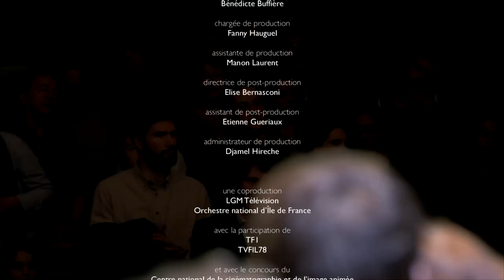Brahms - Hungarian Dance No. 5 (Wayne Marshall, Orchestre national d’Île-de-France)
Johannes Brahms's Hungarian Dance No. 5 – known as a theme in TheGreatDictator by Charlie Chaplin.

From the Salle Pleyel, Paris (2014):
English conductor and pianist Wayne Marshall leads the Orchestre national d’Île-de-France in a special concert celebrating classical music in film.

Johannes Brahms - Hungarian Dance No. 5
Known from the film "The Great Dictator" (Charlie Chaplin, 1940)

Orchestre national d’Île-de-France
Wayne Marshall - conductor

The extensive program opens with the overture of Rossini’s The Thieving Magpie and concludes with Brahms’ Hungarian Dance No. 5. In between we are treated to renditions of Mussorgsky’s Night on Bald Mountain, Gerswhin’s Rhapsody in Blue, Duke Ellington’s C Jam Blues, Wagner’s Ride of the Valkyries, Barber’s Adagio for Strings, Rimsky-Korsakov’s Flight of the Bumblebee, the Adagietto of Mahler’s Symphony No. 5, and Strauss’ Emperor Waltz. Each of the evening’s featured works has found its way onto the silver screen in one way or another. This concert was recorded at the Salle Pleyel, Paris, in 2014.